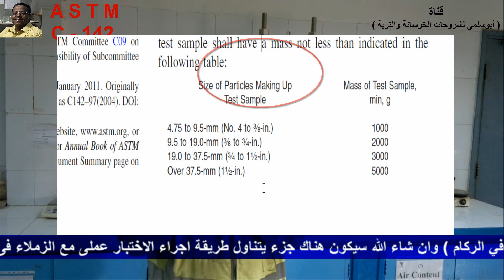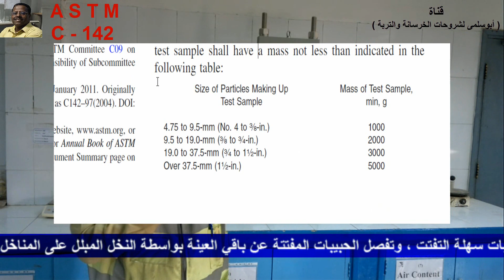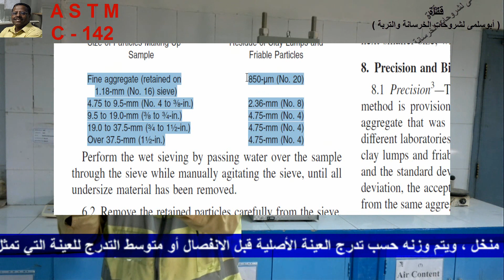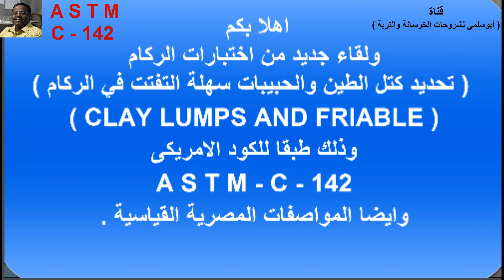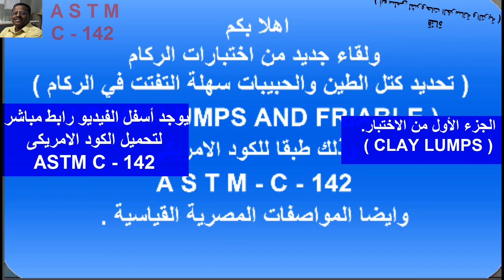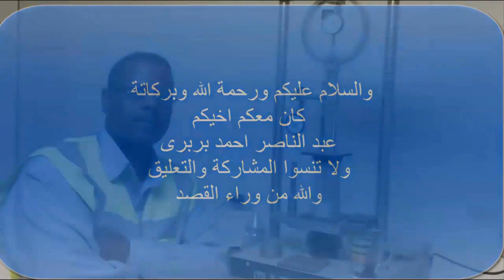تحديد كتل الطين والحبيبات سهلة التفتت في الركام ( CLAY LUMPS ) ASTM - C 142 رابط الكود اسفل الفيديو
انت كرجل معمل لابد ان يكون لك الخبرة الكاملة فى طريقة اجراء الاختبارات .
وفى هذا اللقاء يمكنك ان تعرف ماهو الاجراء والكود الصحيح وتطبيقة  لكى نحكم على الخرسانة سليمة وجيدة ام العكس ويستبعد من العمل  .
تابع هذا الفيديو
 لو انت كرجل فنى معمل واجدت
واعتقد ان هذا يؤكد انك فعلا فنى متكامل .

لو انت فنى معمل وعايز تعرف تابع مع الفيديو